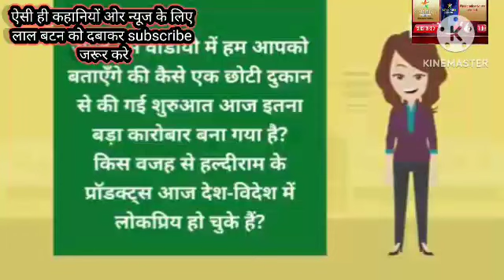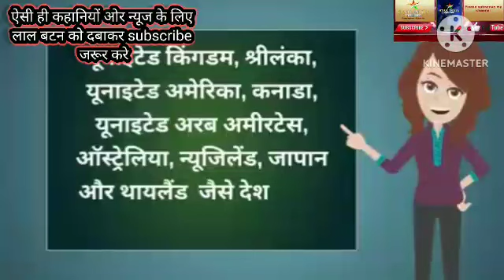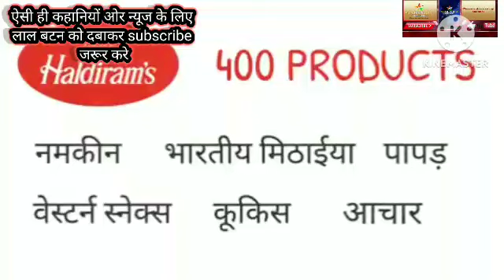दुकान से करोड़ो की कंपनी के मालिक कैसे बाने कहानी जानकर हो जायेगे हैरान।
छोटी सी दुकान से करोड़ो की कंपनी के मालिक बनने तक का सफर पूरी सच्ची कहानी देखिए जरूर ।
कैसे एक इंसान छोटी सी दुकान से करोड़ो की कंपनी का सफर
kese business ko badaye
kamayab banne ka safar
kamyab banne ko kahani

mortivesniol story
videos story
hindi story
stury story
star india samachar

sarch my videos

star india samachar कंपनी के मालिक

की कंपनी के मालिक कैसे बने कहानी star

news

live news
hindi news